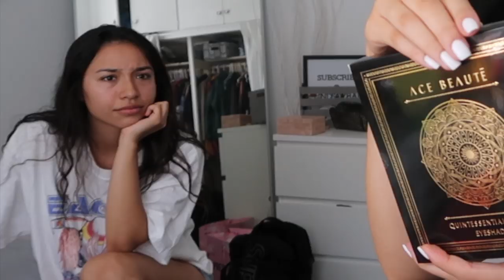what I got at BEAUTYCON LA 2019 haul + hauler bag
hi loves!! todays video is my beautycon haul + whats in my hauler bag!!! i show you everything i got in my hauler bag and everything i got for free at the festival!!  hope you enjoy watching  i love uuuu!!

MUSIC USED
Trees and Lucy

Surfaces - Loving
                 - Be Alright